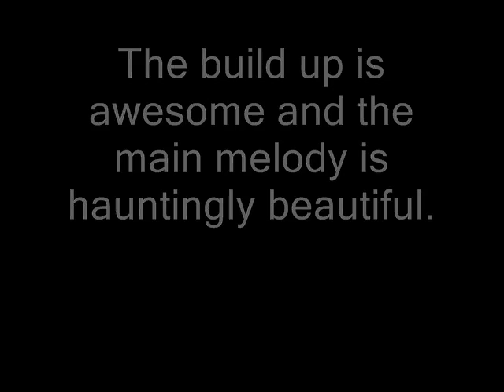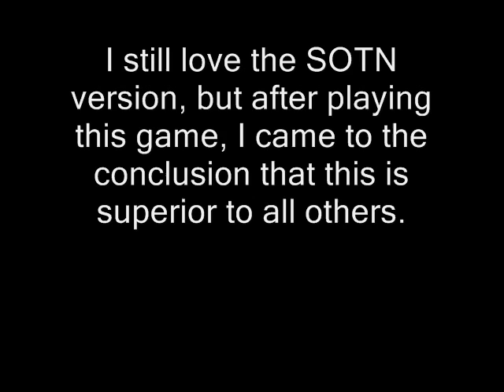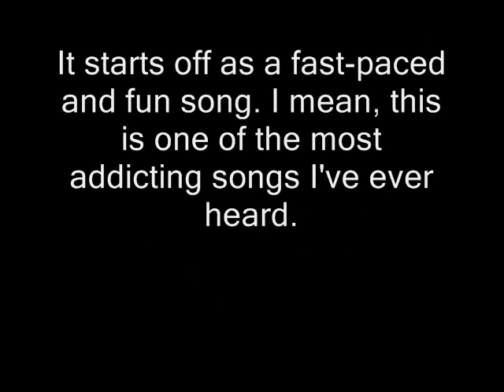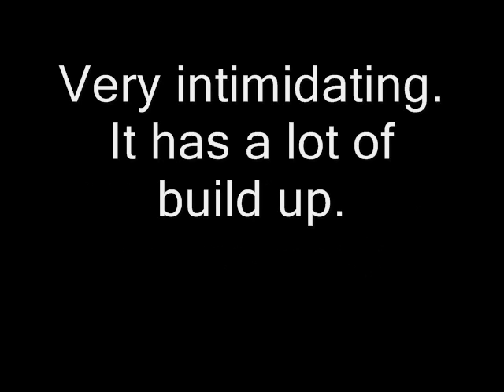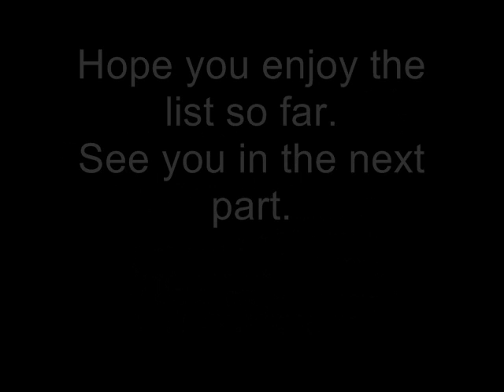Top 20 level themes (15-11)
I predict that you won't predict at least half of these choices.